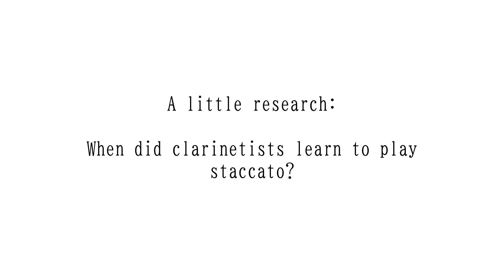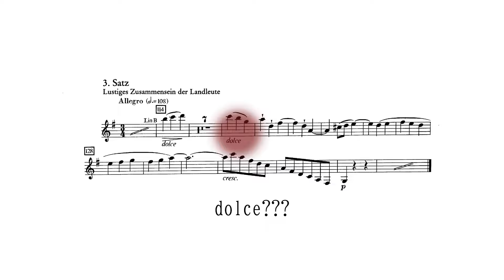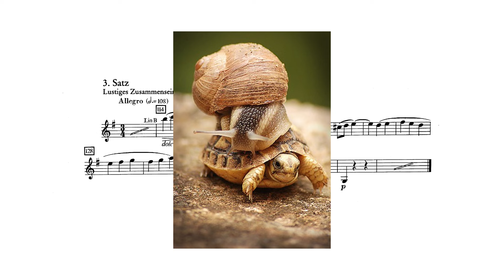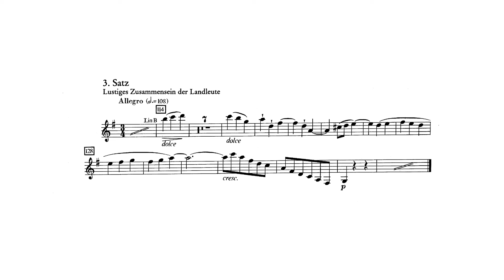A little research. When did clarinetists learn to play staccato?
A little research. When did clarinetists learn to play staccato? Using the example of Beethoven's 6th Symphony.
Ludwig van Beethoven  Symphony No. 6 in F major, Op. 68 III. Lustiges Zusammensein der Landleute. Allegro

00:00 Intro
00:18 London Philharmonic Orchestra Felix Weingartner 1927
00:38 BBC Symphony Orchestra Arturo Toscanini 1937
00:58 Berlin Philharmonic Orchestra Wilhelm Furtwängler 1944
01:18 Philadelphia Orchestra Bruno Walter 1946
01:41 Vienna Philharmonic Orchestra Karl Böhm 1971
02:05 Munich Philharmonic Orchestra Rudolf Kempe 1972
02:25 Leipzig Gewandhaus Orchestra Kurt Masur 1974
02:47 Berlin Philharmonic Orchestra Herbert von Karajan 1976
03:12 NDR Symphony Orchestra Günter Wand 1986
03:36 Philadelphia Orchestra Riccardo Muti 1987
04:00 Chamber Orchestra Of Europe Nikolaus Harnoncourt 1990
04:20 Münchner Philharmoniker Sergiu Celibidache 1993
04:40 Berlin Philharmonic Orchestra Claudio Abbado 1999

Clarinet, Orchestra, Orchestra audition, Orchestral excerpts

Klarinette, Orchester, Orchestervorspiel, Orchesterauszüge, Probespiel, Probespiel